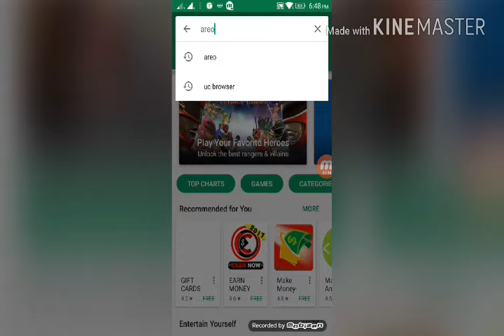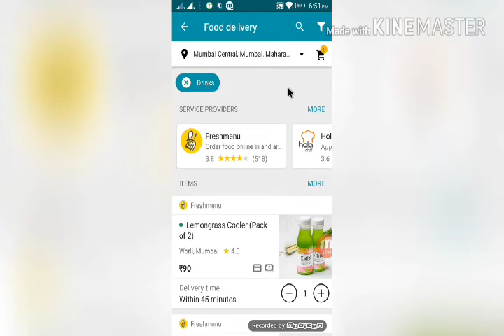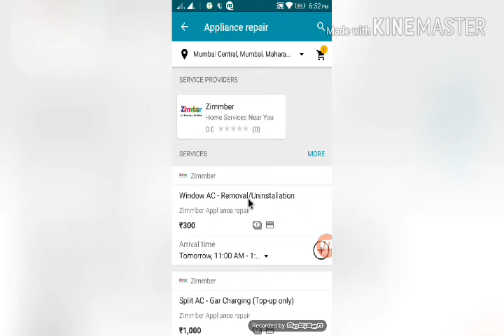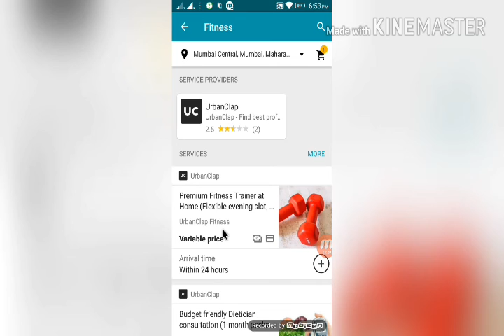Areo App - Google App For Food Delivery, Home Services Launches in India (2017)